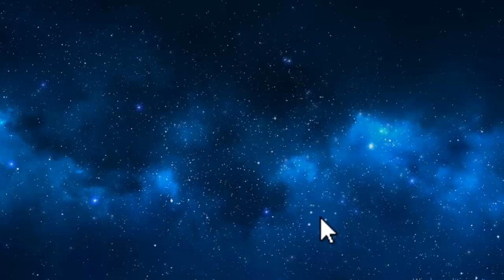BleartLatifi Designs - First Video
Im not into VideoMakings but I have tried to make one for my presentation on the next videos that i will make it.